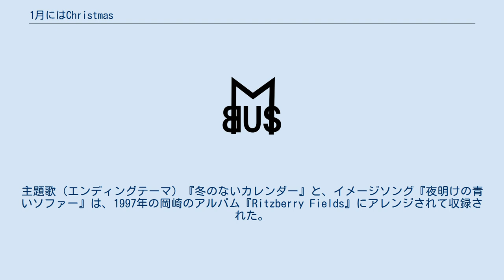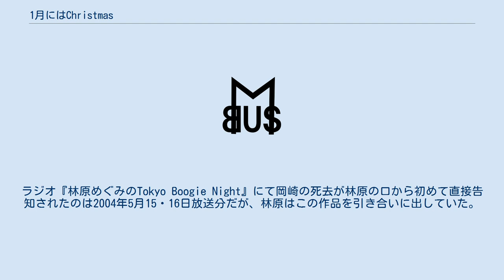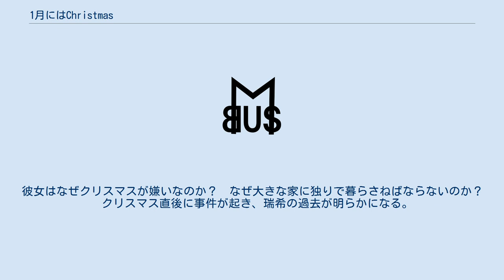1月にはChristmas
『1月にはChristmas』（いちがつにはクリスマス）は、岩館真理子原作の漫画および、それを原作としたOVA作品である。
『週刊マーガレット』（集英社）1983年2・3合併号および4・5合併号に掲載された。
 クリスマスに辛い思い出のある女の子・立野瑞希と、青年・藤岡順正との、ひと時の出会いとふれあいと別れを描いた短編。
舞台は東京都武蔵野市（OVA版で初出）。
 1991年にOVA化された。
監督は出崎哲。
 シンガーソングライターの岡崎律子が、初めてアニメの主題歌を自分の声で歌った作品である。
主題歌（エンディングテーマ）『冬のないカレンダー』と、イメージソング『夜明けの青いソファー』は、1997年の岡崎のアルバム『Ritzberry Fields』にアレンジされて収録された。
 本作は、林原めぐみと岡崎律子の出逢いの作品となった。
主役の立野瑞希役に決まっていた林原めぐみがスタジオで擦れ違った際に、「この人が主題歌を歌うんだな」と思った人物が岡崎だった。
林原はこの作品を通して岡崎を非常に気に入ったため、岡崎を大月俊倫に引き合わせており、以降数多くの楽曲提供を受けることになる。
ラジオ『林原めぐみのTokyo Boogie Night』にて岡崎の死去が林原の口から初めて直接告知されたのは2004年5月15・16日放送分だが、林原はこの作品を引き合いに出していた。
 同時に、林原が『新世紀エヴァンゲリオン』の綾波レイ役に抜擢されるきっかけになった作品でもある。
当時の林原は『らんま1/2』の女らんま役や『スレイヤーズ』シリーズのリナ・インバース役に代表されるような、元気で闊達な少女役を主に演じることが多かったが、『新世紀エヴァンゲリオン』の監督である庵野秀明は本作のOVAを観てクールな綾波レイ役に林原を抜擢したという。
 クリスマス直前の雪の日。
大学生・藤岡順正の隣家に、ひねくれた性格の女の子・立野瑞希が引っ越してきた。
瑞希は言う。
「クリスマスは嫌い」。
彼女はなぜクリスマスが嫌いなのか？　なぜ大きな家に独りで暮らさねばならないのか？　クリスマス直後に事件が起き、瑞希の過去が明らかになる。
 声優はOVA版のもの。